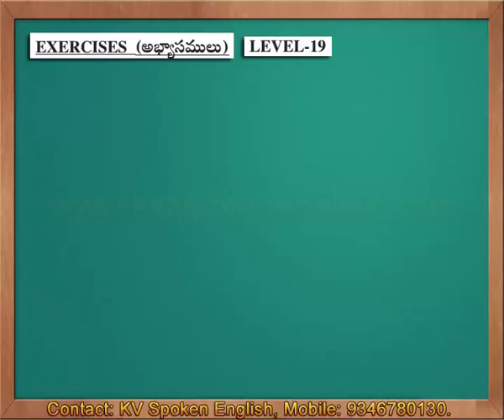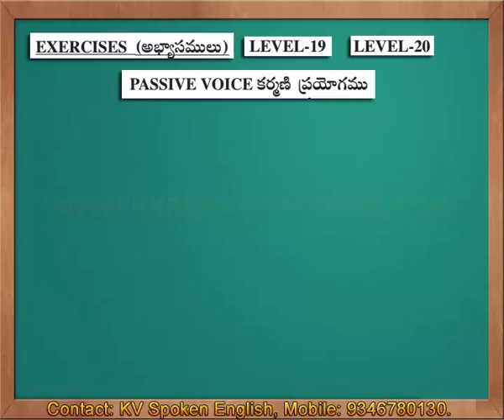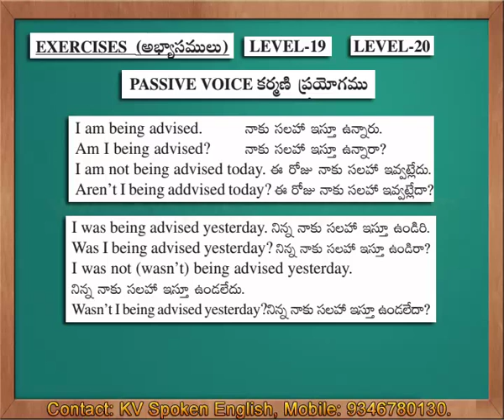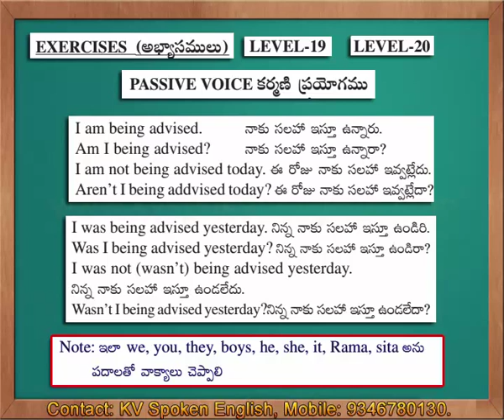Exercises 10 (Level 19 and Level 20) - Spoken English through Telugu